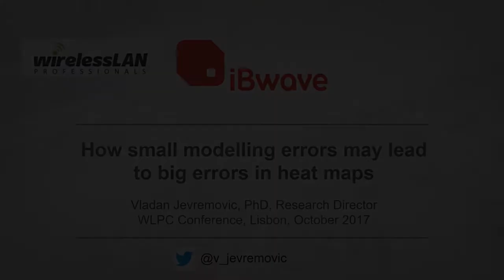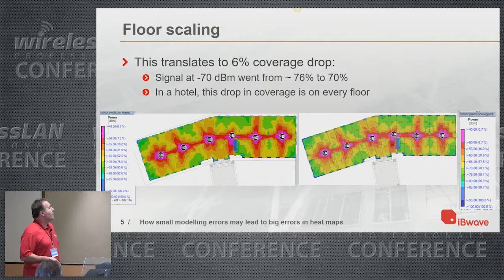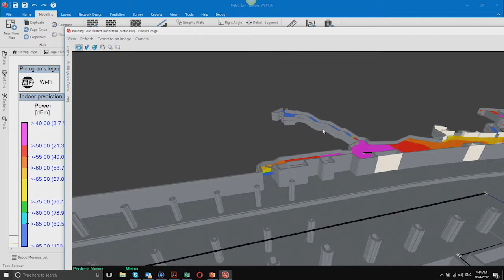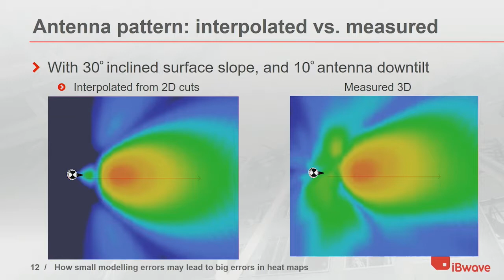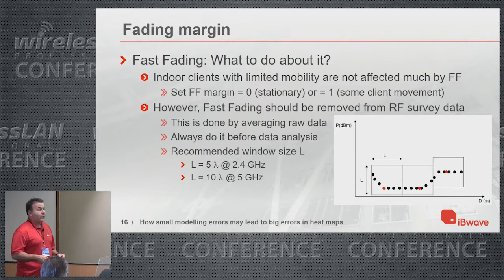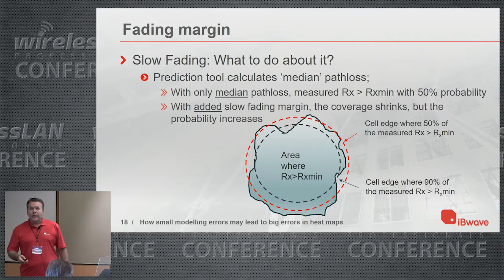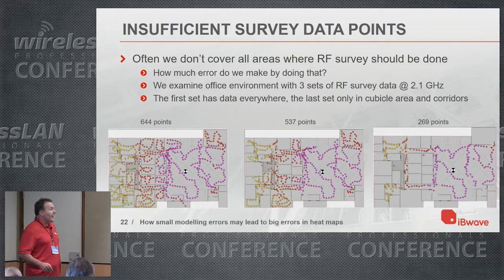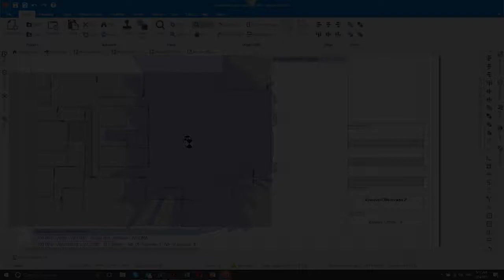Modeling Errors Can Lead To Big Network Performance Issues | Vladan Jevremovic | WLPC_EU Lisbon 2017